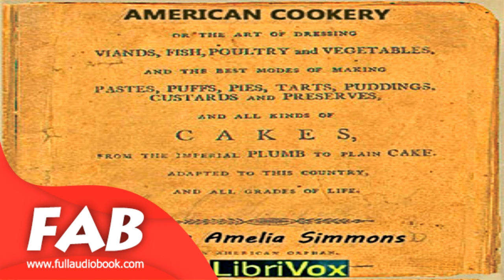American Cookery Full Audiobook by Amelia SIMMONS by Non-fiction, Self-Help Audiobook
American Cookery
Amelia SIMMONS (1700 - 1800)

American Cookery, by Amelia Simmons, was the first known cookbook written by an American, published in 1796. Until this time, the cookbooks printed and used in what became the United States were British cookbooks, so the importance of this book is obvious to American culinary history, and more generally, to the history of America. The full title of this book was: American Cookery, or the art of dressing viands, fish, poultry, and vegetables, and the best modes of making pastes, puffs, pies, tarts, puddings, custards, and preserves, and all kinds of cakes, from the imperial plum to plain cake: Adapted to this country, and all grades of life. (Description from Wikipedia)

Genre(s): *Non-fiction, Self-Help
Language: English